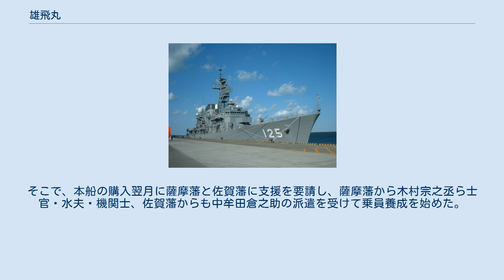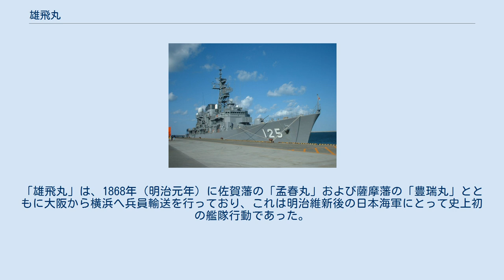雄飛丸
雄飛丸（ゆうひまる）は、幕末に久留米藩が取得した同藩最初の西洋式船舶。
前身は1861年にイギリスのグラスゴーで建造された商船「スワトウ」（Swatow, 汕頭）である。
鉄製の蒸気船で、要目は全長150尺（45.5m）・甲板幅21尺（6.4m）・深さ12尺（3.6m）・トン数205トン（800石積み）、2本のマストと1本の煙突という姿であった。
 1864年（元治元年）以降、久留米藩では今井栄ら開明的な佐幕派の指導により、西洋式軍備の導入が急速に進められた。
その一環として西洋式海軍の整備も着手された。
同年2月（元治元年1月）に最初の1隻として、長崎でイギリス商人トーマス・グラバーから商船「スワトウ」を代金75000ドルで購入、「雄飛丸」と改名した。
 それまで久留米藩では海軍創設の準備はされておらず、長崎海軍伝習にも藩士を参加させていなかった。
そこで、本船の購入翌月に薩摩藩と佐賀藩に支援を要請し、薩摩藩から木村宗之丞ら士官・水夫・機関士、佐賀藩からも中牟田倉之助の派遣を受けて乗員養成を始めた。
その後も久留米藩では1866年（慶応2年）に「晨風丸」など蒸気船・帆船5隻、1867年（慶応3年）にも蒸気船「千歳丸」を購入し、西洋式艦船7隻を揃える諸藩で有数の規模の海軍を持つに至った。
 戊辰戦争が勃発すると、久留米藩は明治政府方で参戦した。
「雄飛丸」は、1868年（明治元年）に佐賀藩の「孟春丸」および薩摩藩の「豊瑞丸」とともに大阪から横浜へ兵員輸送を行っており、これは明治維新後の日本海軍にとって史上初の艦隊行動であった。
このとき、大砲2門と小銃125丁を搭載していた。